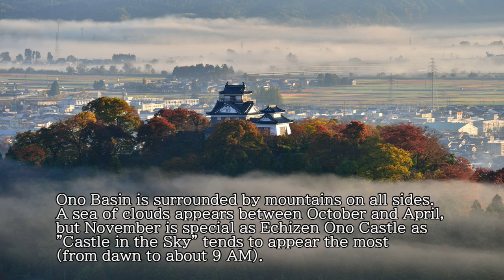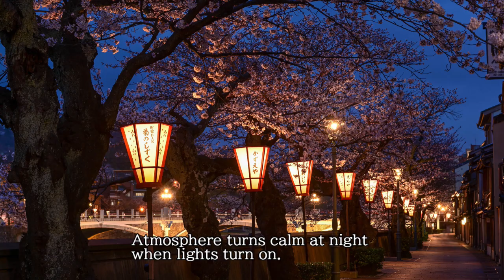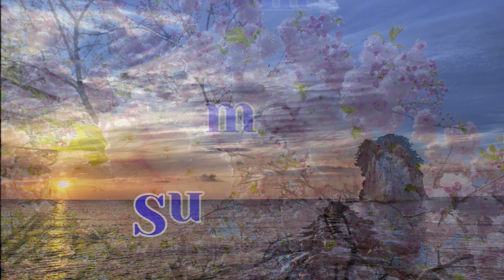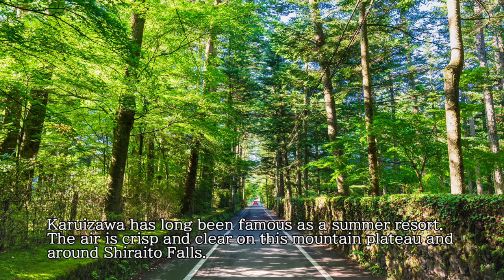～HOKURIKU SHINSHU VERSION～ Recommended Sightseeing Spots by PLAT CLOVER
These is the recommended sightseeing spots in HOKURIKU and SHINSHU by PLAT CLOVER.
Enjoy four seasons in HOKURIKU and SHINSHU JAPAN !!